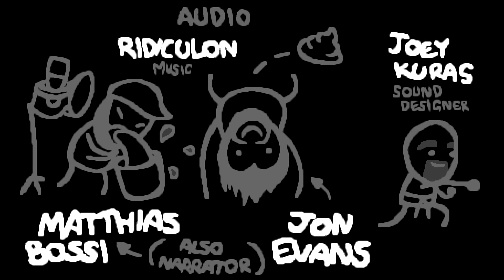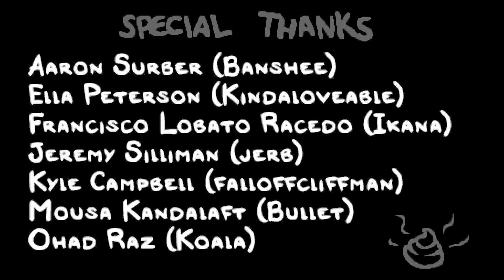The Binding of Isaac Repentance: Greed mode 1# : Bethany : Sacred Heart Drip